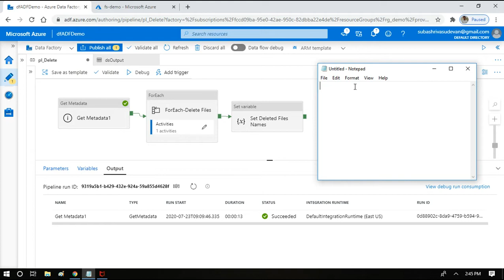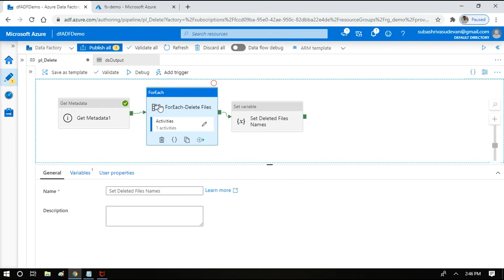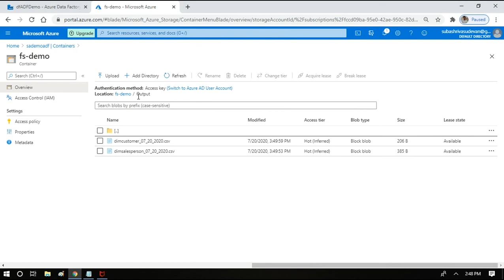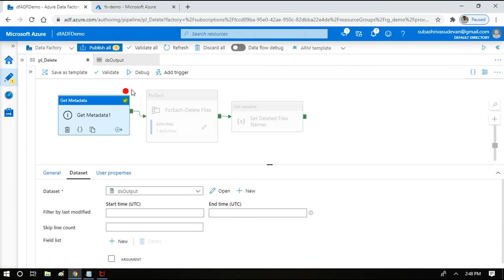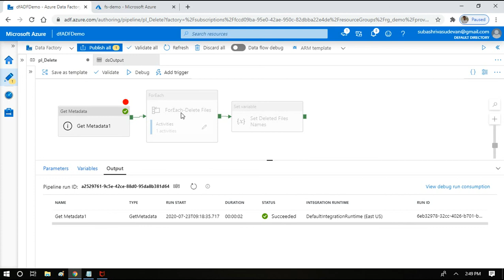#14. Azure Data Factory - Debug until an activity in pipeline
While developing a pipeline we may want to see output of a particular activity before designing the other. This session takes you through the steps to debug until some activity in a pipeline.